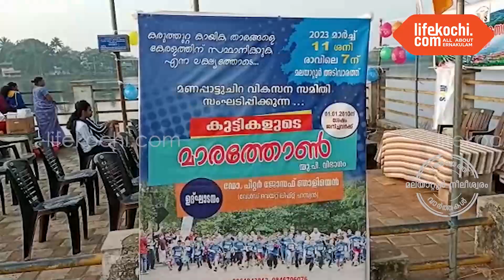മലയാറ്റൂർ-നീലീശ്വരം : മണപ്പാട്ട് ചിറയ്ക്ക് ചുറ്റും കുട്ടികളുടെ മിനി മാരത്തോൺ സംഘടിപ്പിച്ചു.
മലയാറ്റൂർ-നീലീശ്വരം : മണപ്പാട്ടു ചിറ വികസന സമതിയുടെ നേതൃത്വത്തിൽ നടന്ന കുട്ടികളുടെ മാരത്തോൺ പ്രമുഖ വെയിറ്റ് ലിഫ്റ്ററായ പീറ്റർ ജോസഫ് ഞാളിയേൻ ഉദ്ഘാടനം ചെയ്തു. പ്രശസ്‌ത ആം റെസ്ലർ നിതിൻ ജോസഫ് ഫ്ളാഗ് ഓഫ് ചെയ്തു. മനോജ് നാൽപ്പാടൻ മണപ്പാട്ട്ചിറ വികസന സമിതി പ്രസിഡന്റ്, സന്തോഷ് കുമാർ SNDP ഹയർ സെക്കണ്ടറി സ്കൂൾ ഹെഡ് മാസ്റ്റർ, പി ജെ ബിജു പഞ്ചായത്ത് മെമ്പർ , TL പ്രദീപ് മണപ്പാട്ട് ചിറ വികസന സമതി കൺവീനർ എന്നിവർ ചടങ്ങിൽ സംസാരിച്ചു. വിജയികൾക്ക് സമ്മാനങ്ങളും പങ്കെടുത്ത എല്ലാ കുട്ടികൾക്കും സർട്ടിഫിക്കറ്റുകളും വിതരണം ചെയ്തു. വാർത്തയുമായി ലൈഫ്കൊച്ചി റിപ്പോർട്ടർ ജോബി ജോസ്.